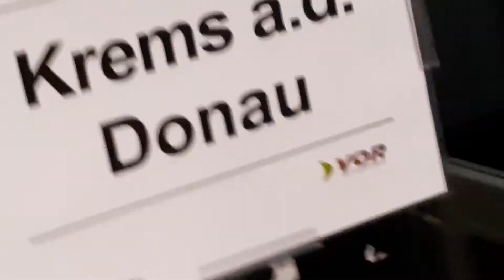geschobener Cityshuttle auf der Kremserbahn Richtung Krems um kurz nach 17:35 am 12.11.2021